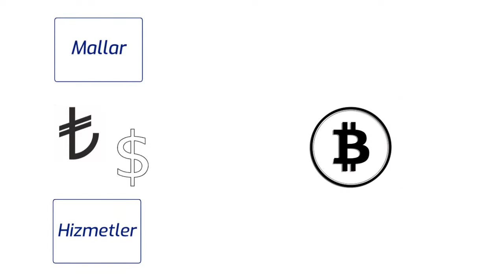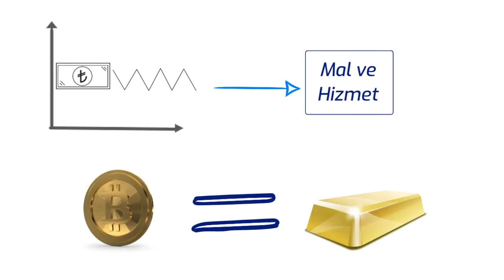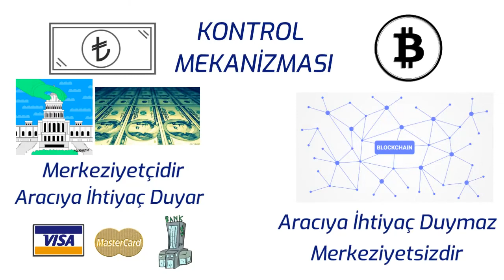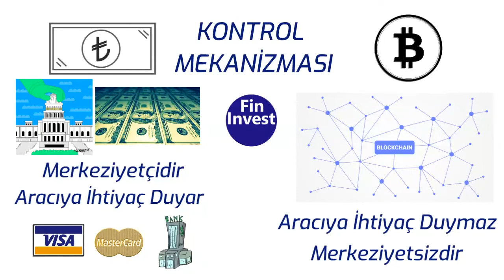Kripto Para Mı İtibari Para Mı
kripto para itibari para Kripto Para Mı İtibari Para Mı sizler için karşılaştırdık.

İnsanların zaman içinde bir değişim aracına ihtiyaç duyup önce ellerindeki malları takas yapmaya başlamalarıyla sonra değerli metallerin keşfedilip bunlara bağlanan para birimlerinin kullanılması daha sonra ise bu standarttan çıkılıp itibari paraların kullanılmaya başlaması  ve son olarak ta her geçen gün artarak kullanılmaya başlanan kripto paralar değişim aracı olarak baskın çıkacak mı yani Kripto paralar itibari paraların yerini alacak mı ne dersiniz.

Yorumlarda bekliyoruz….

Fin Invest Finansal okuryazarlığın kolay ve anlaşılır olmasına yardımcı olur.

YASAL UYARI : Burada yer alan yatırım bilgi, yorum ve tavsiyeleri yatırım danışmanlığı kapsamında değildir. Yatırım danışmanlığı hizmeti, yetkili kuruluşlar tarafından kişilerin risk ve getiri tercihleri dikkate alınarak kişiye özel sunulmaktadır. Burada yer alan yorum ve tavsiyeler ise genel niteliktedir. Bu tavsiyeler mali durumunuz ile risk ve getiri tercihlerinize uygun olmayabilir. Bu nedenle, sadece burada yer alan bilgilere dayanılarak yatırım kararı verilmesi beklentilerinize uygun sonuçlar doğurmayabilir.

Veri ve grafikler güvenirliliğine inandığımız sağlam kaynaklardan derlenmiş olup, yapılan yorumlar sadece Fin Invest kanalı ve kurucusu’nun görüşünü yansıtmaktadır. Bu bilgiler ışığında yapılan ve yapılacak olan ileriye dönük yatırımların sonuçlarından Fin Invest kanalı ve kurucusu hiçbir şekilde sorumlu tutulamaz. Ayrıca, Fin Invest kanalı ve kurucusu’nun yazılı izni olmadıkça içeriği kısmen ya da tamamen üçüncü kişilerce hiçbir şekil ve ortamda yayınlanamaz, iktisap edilemez, alıntı yapılamaz, kullanılamaz. İlave olarak, bu kaynağın ve yukarıdaki açıklamalarımız doğrultusunda kullanıldığı ülkelerdeki yasal düzenlemelerden kaynaklı tüm talep ve dava haklarımız saklıdır